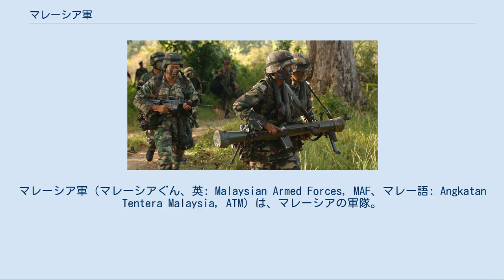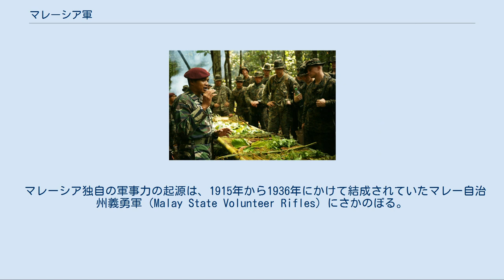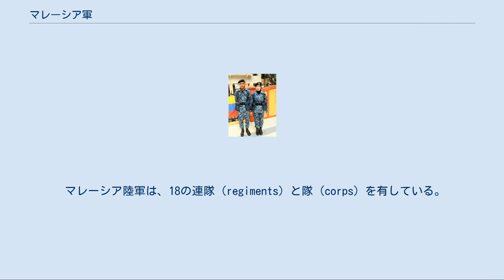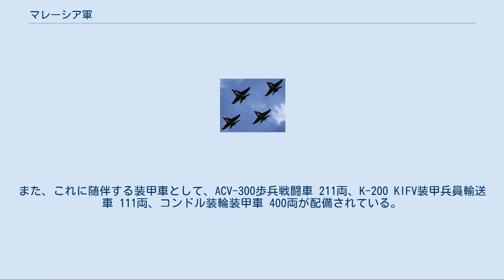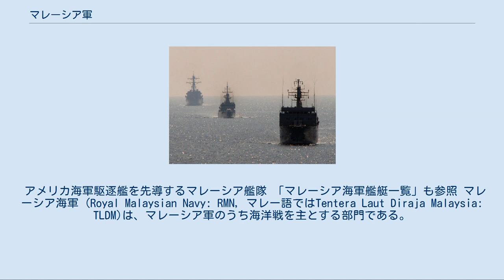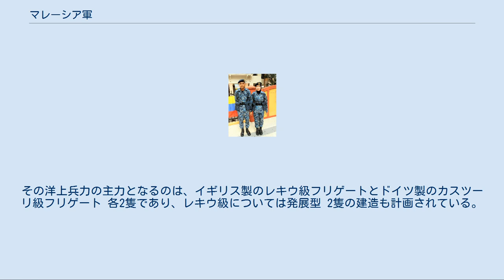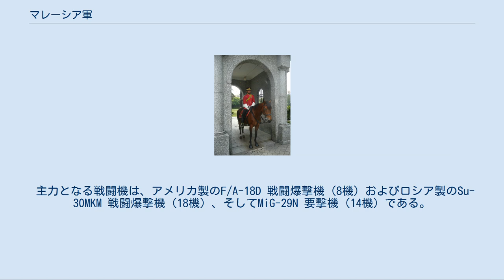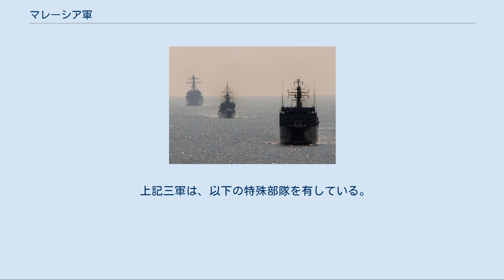マレーシア軍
マレーシア軍（マレーシアぐん、英: Malaysian Armed Forces, MAF、マレー語: Angkatan Tentera Malaysia, ATM）は、マレーシアの軍隊。
 国防予算は39億6,000万ドル、総兵力 10.9万人。
陸軍兵力 8万人、空軍機 226機、海軍艦船 79隻。
 宮殿を警備するマレーシア陸軍近衛兵。
 ヒジャブを着用したマレーシア空軍の女性兵士（右） マレーシア軍は、マレーシアの国土と国益の保全を目的とした組織である。
マレーシアは、マレー半島がイギリスの植民地であった英領マレー時代に日本軍がマレー作戦を行なって以降は、本国に対する直接侵略の危機に直面してはいない。
しかし、一時は同じ国でもあったシンガポールとの間には、小さいが恒常的な政治的軋轢を抱えており、また、インドネシアのスカルノがマレーシア連邦を「イギリスによる新植民地主義」として非難して以降、インドネシアとの間にも対立関係が存在する。
南沙諸島をめぐっては、他の東南アジア諸国と対立するとともに、中国・台湾の勢力伸張に直面している。
 マレーシア独自の軍事力の起源は、1915年から1936年にかけて結成されていたマレー自治州義勇軍（Malay State Volunteer Rifles）にさかのぼる。
その後、1933年には正規軍としてマレー連隊の創設が認可された。
1933年の時点では、少佐に指揮された実験中隊にすぎなかったが、1941年末には2個旅団がイギリス連邦軍の一員として日本軍と交戦していた。
また、戦後にマラヤ共産党が引き起こしたマラヤ危機に対処する間に、さらに7個大隊にまで拡張された。
 現在のマレーシア軍は、本土防衛と周辺海域の哨戒、低強度紛争対処に重点を置いて、バランスのとれた軍事力となっている。
また、シンガポールやインドネシアと同様に、海空軍力の増強につとめている。
 イスラム教国であるため、ムスリムの女性兵士はヒジャブを着用する。
 行軍中のマレーシア陸軍部隊。
 第10空挺旅団の隊員。
 「en:Malaysian Army」も参照 マレーシア陸軍 (Tentera Darat Malaysia: TD)は、マレーシア軍のうち陸戦を主とする部門である。
陸軍総兵力8万人のほか、4万人の即応予備役がいる。
他の東南アジア諸国の陸軍力と同様に比較的軽装備ではあるが、少数ながら良質の機甲火力と十分な遠戦火力を備えている。
 陸軍の主力戦闘部隊は、野戦軍の隷下において5個師団を編成している。
このうち、第1師団及び2019年に新設された第5師団はボルネオ島に、残る3個師団はマレー半島に駐屯している。
また、特殊作戦群、第10空挺旅団および航空群はこれらより独立して、陸軍司令官の直接指揮を受ける。
 マレーシア陸軍は、18の連隊（regiments）と隊（corps）を有している。
これらは機能別編制をとっており、事実上の管理単位であって、連隊を構成する各大隊は、指揮系統としては師団司令部の隷下にある。
また、このような性格上、陸上自衛隊の「連隊」とはかなり異なるものとなっており、例えば、頭号連隊として扱われる王立マレー連隊（Rejimen Askar Melayu DiRaja）は、軽歩兵、機械化歩兵、空挺を含めて25個大隊を有している。
英連邦加盟国として集団的自衛権を活用する為に国内に駐留するその他の部隊としては、かつて海峡植民地として栄えたペナン州に、オーストラリア軍部隊の駐留を認めている。
この地域は対岸にインドネシア領を臨むマラッカ海峡が存在し、戦略上の要衝である事も関係している。
 主力小銃はステアーAUGだが、将来的にはM4カービンによる代替が計画されている。
また、一部の空挺部隊・特殊部隊ではH&K G36Cなどが使用されている。
 機甲火力の主力は、スコーピオン軽戦車 26両、シブマス装輪火力支援車 184両だが、主力戦車として、ポーランド製のPT-91 40両が調達されている。
また、これに随伴する装甲車として、ACV-300歩兵戦闘車 211両、K-200 KIFV装甲兵員輸送車 111両、コンドル装輪装甲車 400両が配備されている。
 遠戦火力としては、牽引砲がG5 155mm榴弾砲 28門, FH70 155mm榴弾砲 15門, オート・メラーラMod56 105mm榴弾砲 200門, 自走可能なものとしてはAstros II MLRS 36両とACV-S300 120mm自走迫撃砲 ...